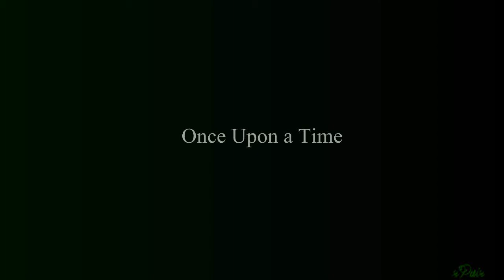Once Upon A Time || Run this town (Season 3 Tribute)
↓ Click down below to find out more information! ↓
"(yes it says rule, I fucked up again.I'm sorry x-x)
I'm sorry I haven't been uploading much,but I have a lot going on right now to sit down and make a long video,so I decided to make a quick one with this song. This was just going to be a simple Peter Pan video,but I decided to use Zelena as well. So picture this as Season 3 villain tribute. Yes, that is Elsa at the end I had to add her! So excited!
If you like the video give it a thumbs up, tell me what you think with a comment below and if you'd like to see more videos like this or others that I've done click that subscribe button!"